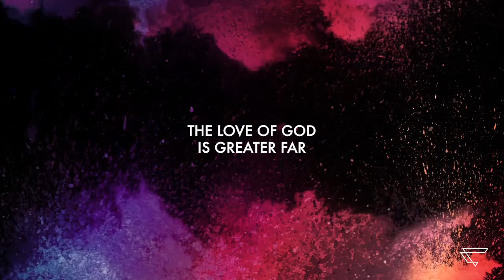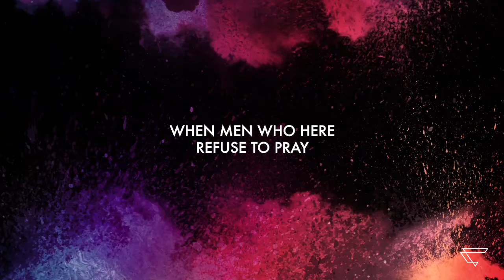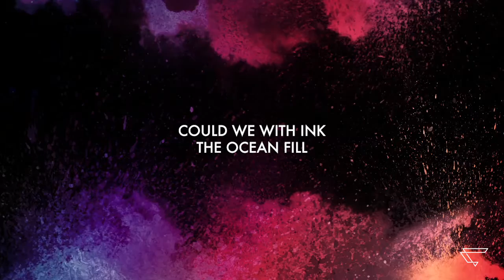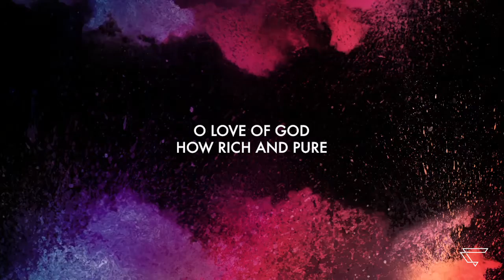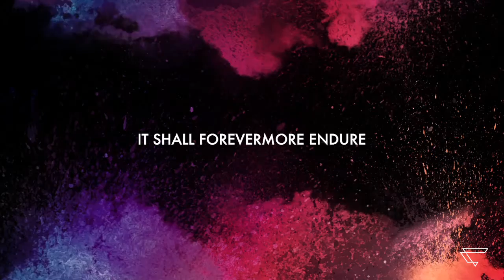The Love of God (Lyric Video) - Common Courier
The lyric video for the hymn "The Love of God" from our "Hymns" EP.

And every stalk on earth a quill